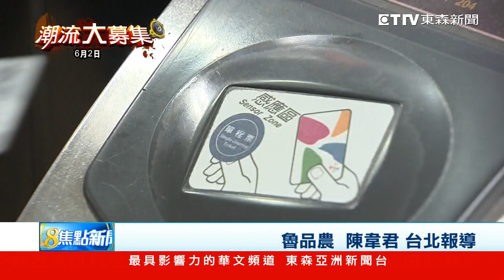仿真程度高！ 迷你版「遊戲搖桿」悠遊卡吸睛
今年過年一卡通推出麻將造型卡，一感應還會發光，一開賣吸引不少人購買，現在悠遊卡則跟知名遊戲公司合作，推出一款迷你版的遊戲機搖桿造型，由於仿真程度高，在網路掀起轟動。

● 鎖定【東森亞洲新聞】 周一至週五18:00 ~ 20:00